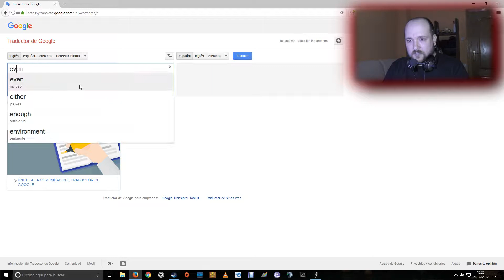Evil Possession - Parte 02 La magia negra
Por que no combatir una posesión demoniaca con magia negra jajaja